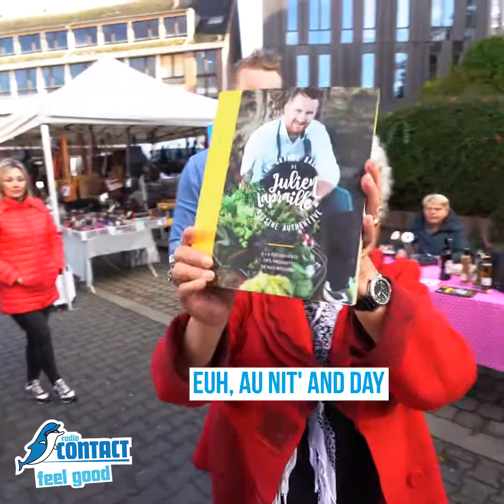FOOD CONTACT : Julien Lapraille rencontre Mamy sur un marché (Ep.8)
ÉPISODE 8 - La rencontre